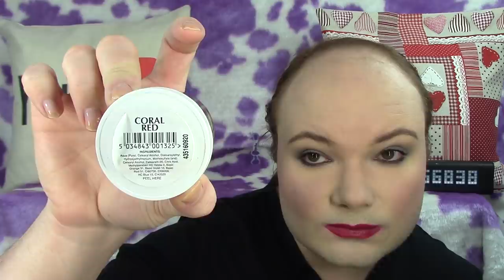LA COLORATION QUE J'AI LE MIEUX RÉUSSIE !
Un commentaire, une question? Rendez vous sur mon blog (liens et informations ci dessous, cliquez sur: plus)

~~ MON MAQUILLAGE ~~

★ Le Grand Rouge Mat Couleurs Nature couleur 153 Rose Framboise de Yves Rocher
★ Le fard nude waterproof en stick couleur 04 Marron/Prune de Bell Secretale

♣ Le Shampoing Purifiant à l'Eucalyptus Eu1 de Isis Plus
♣ La coloration Directions couleur Coral Red de La Riché
♣ Le Low Shampoo, shampoing non moussant et sans sulfates de Elsève Color Vive - L'Oréal Paris
♣ Le Spray Baume Apres Shampooing Cheveux Colorés BC BonaCure Color Freeze de Shwarzkopf
♣ Le Sèche Cheveux Caleido Vogue Gold 2000 W

~~ BONS PLANS ~~

10 € de réduction sur les lampes 4+4 et 5+5 avec le code BeautesEnHerbe & 20 € de réduction sur les lampes 6+6 avec le code BeautesEnHerbe20 chez Lamps4Makeup